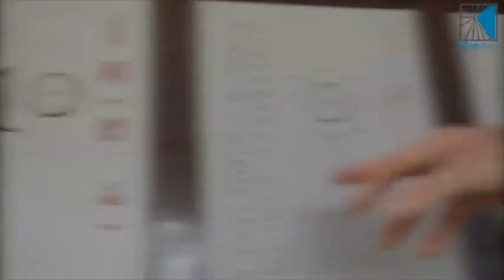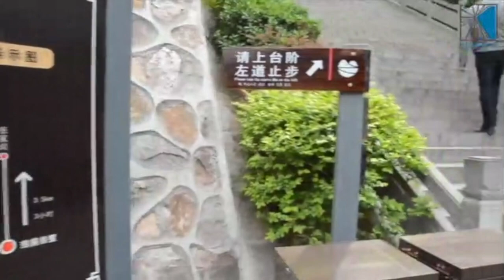Anyang Visit in April 2017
This video is about Anyang Visit in April 2017